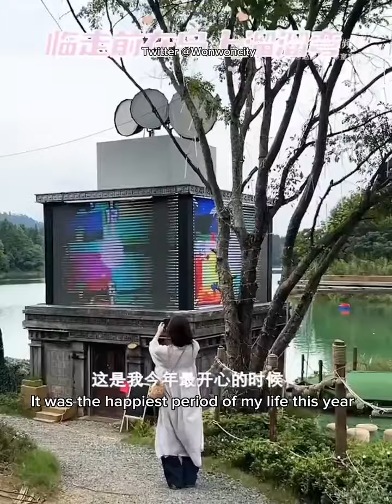(eng sub ) ZhaoLusi share mini vlog x fairy tales variety show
for more updates follow her on Twitter @jov